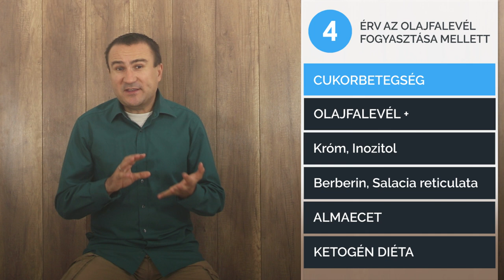8 érv az Olajfalevél alkalmazása mellett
Betegségek, amikor ajánlott az Olajfalevelet a terápia részévé tenni. Olivaolaj, olivabogyós és Olajfalevél préslé. Az olajfalevél hatóanyagai. Az olajfalevél pozitív hatásai a szívre, a koleszterinre, a légutakra, az immunrendszerre.